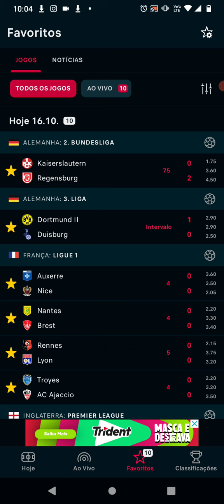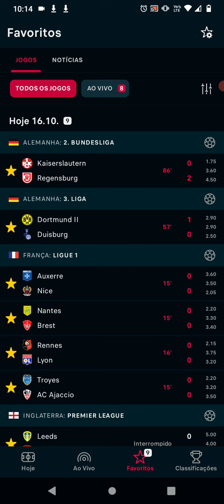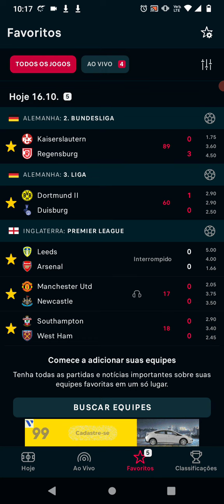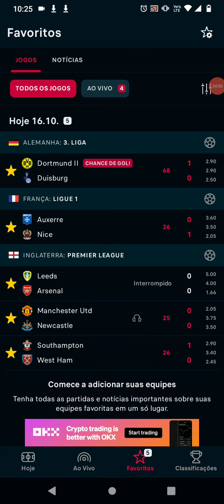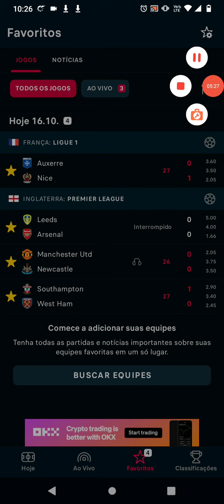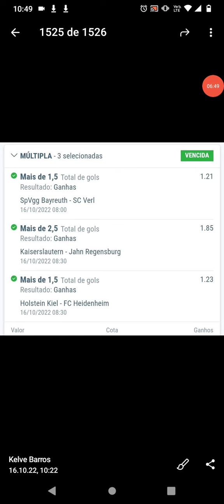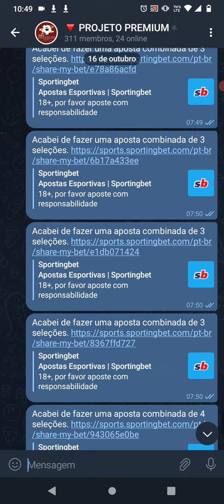Dia normal no grupo da sportingbet